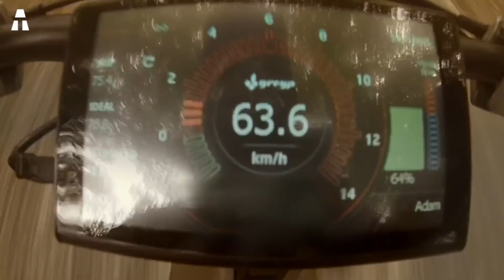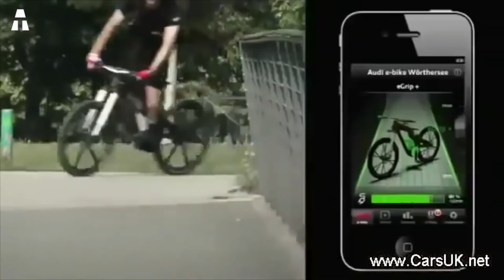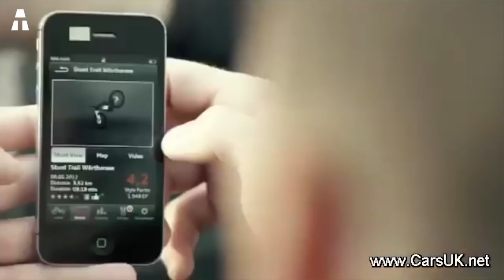5 VÉLOS DU FUTUR LES PLUS AVANCÉS DU MONDE!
Voici une nouvelle vidéo dans laquelle nous parlerons de vélos ! Donc les cyclistes restez connectés car cela pourrait vous plaire. Par contre, ici nous ne parlerons pas de vélos classiques, mais plutôt high-tech. Des vélos au design impressionnant, élaboré dont la force de puissance vous permettra d’aborder toutes les routes et terrains !

🤩😬 ⎮ Toi aussi veux créer des vidéos ? Voici mon matériel :)

⚫️ 🔘 LA CHAÎNE ATECH TE PLAIT ? 🔘 ⚫️

N’oublie pas d’activer les notifications en cliquant sur la 🔔 pour suivre toutes mes nouvelles vidéos ainsi que toute l’actualité aTech !